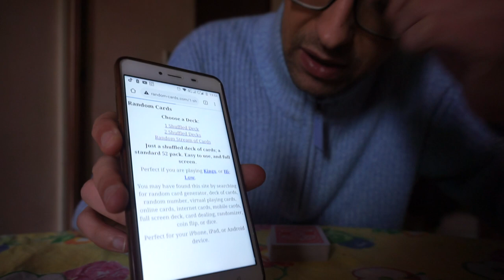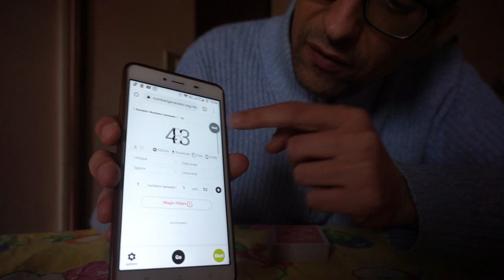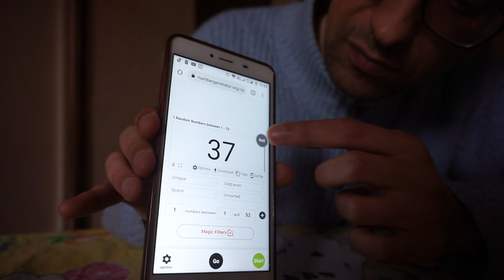THE HOLY GRAIL OF THE CARD MAGIC!!!(A.C.A.A.N.)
Hi guys this is my personal version A.C.A.A.N.!!!
all examinable deck and app!